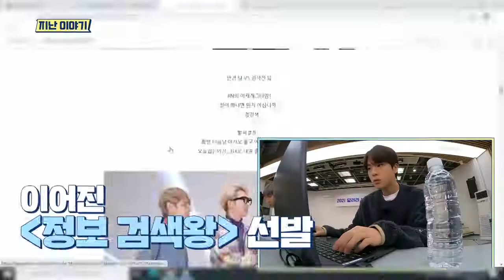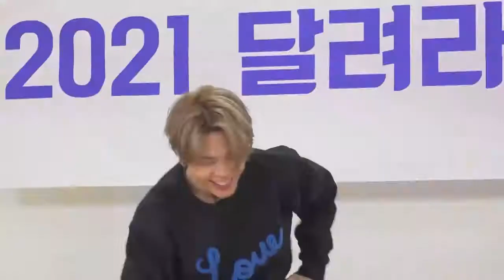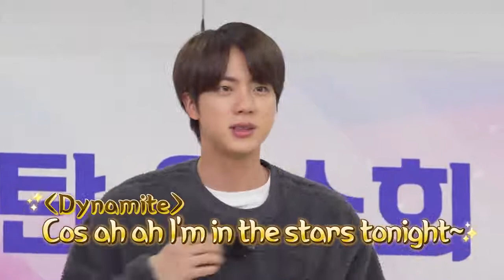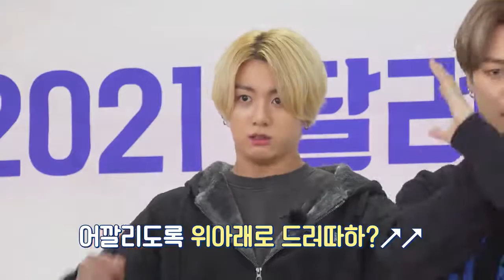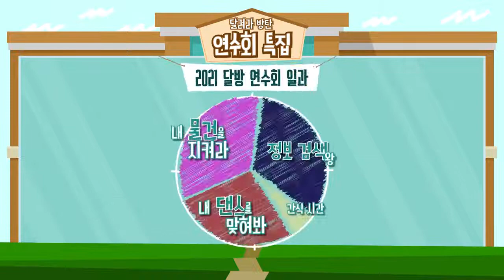[ENG/INDO SUB] BTS(방탄소년단) - EP. 134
AVAILABLE ENGLISH, INDONESIA, AND JAPANESE SUBTITLES.

THANKYOU! 💜